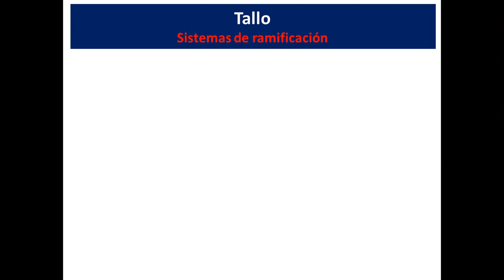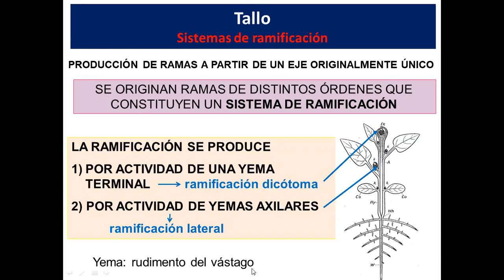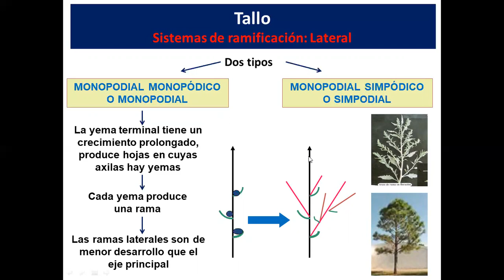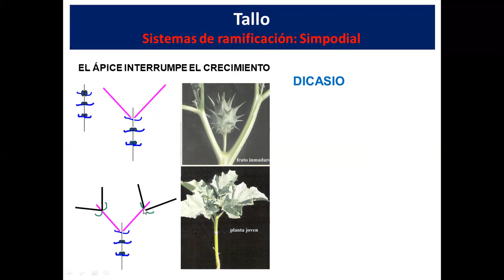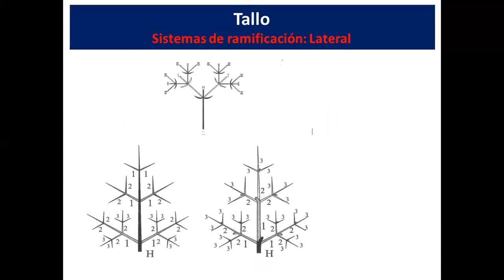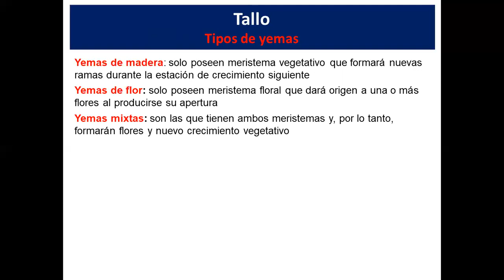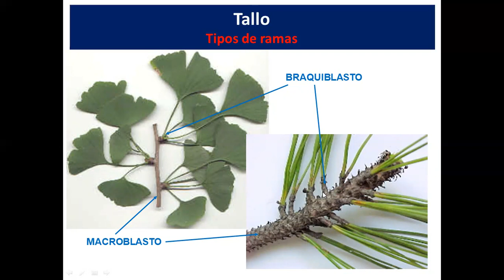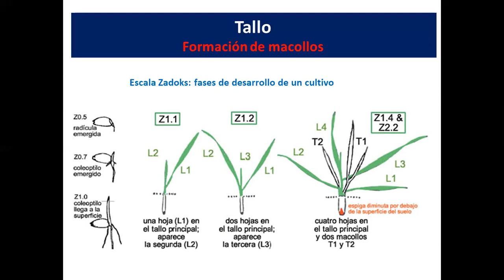Teórico N° 4: Planta adulta-Tallo